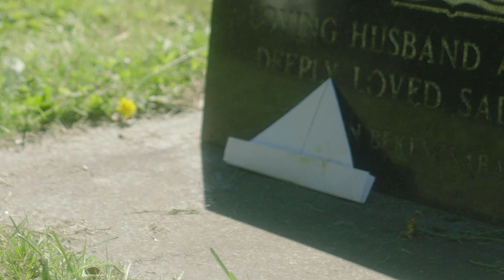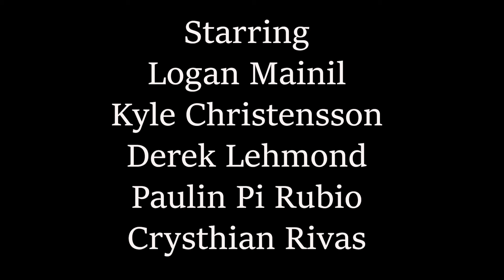Paper Hats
Paper Hats is a tale about grief. How we handle it and how it affects us. Al is a young man that's lost after the death of his father and the recent birth of his first child. He escapes to the cemetery to confront his feelings, then gains advice from an empathetic grounds keeper learning that grief is the price we pay for love.